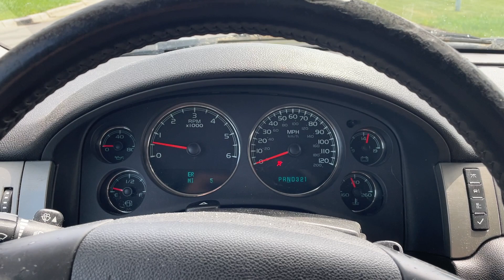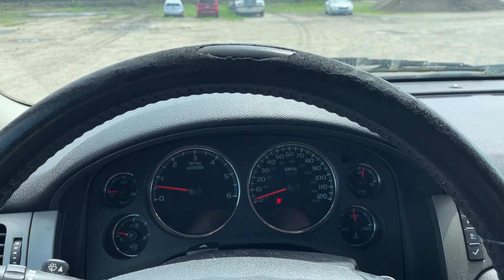Virtual Test Drive 2009 CHEVROLET TAHOE LS 1GNFC13C29R105829 Twin Cities Auctions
/ twincitiesauctions

2009 CHEVROLET TAHOE LS 1GNFC13C29R105829